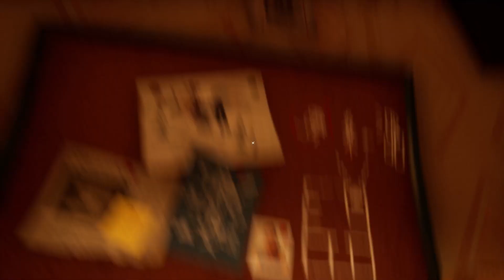Hello Neighbor - Hello Neighbor 2 Remake - HELLO NEIGHBOR MOD KIT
Mod: Hello Neighbor 2 Remake. Enjoy Watching!

РЕКОМЕНДУЮ ПОСМОТРЕТЬ
Hello Neighbor 2 Mod Kit